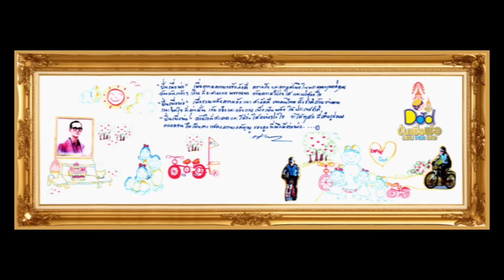ปั่นเพื่อพ่อ Bike for dad จังหวัดปัตตานี